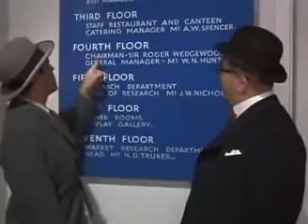NORMAN WISDOM FUNNY CLASSIC MOVIE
THE EARLY BIRD